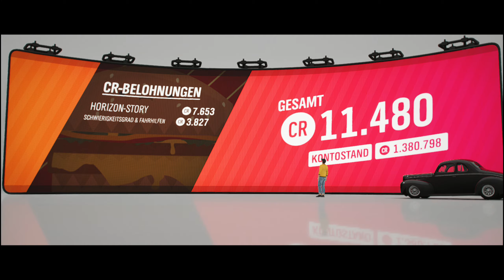Die Upgrade-Helden 2 !! 5 verrückte Autos !! Lets Play Forza Horizon 4 PC #20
In dieser Folge gibt es wieder verrückte Umbauten !!

Viel Spaß